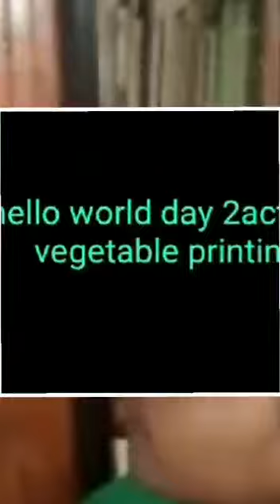KVUPS PANGODE HELLO ENGLISH HELLO WORLD HIGHLIGHTS(2020-21)